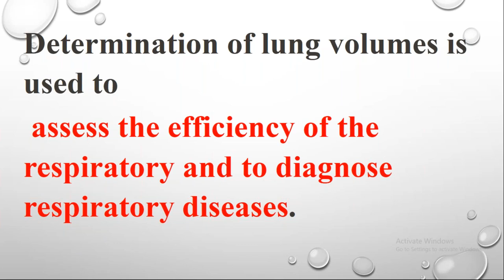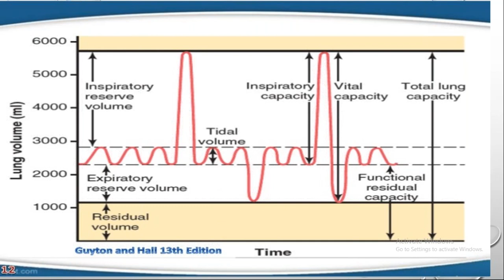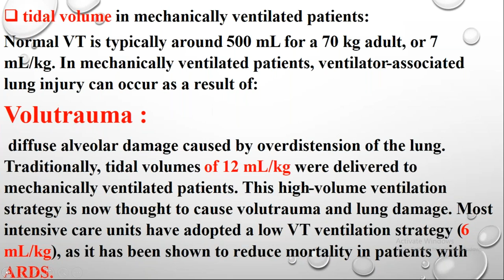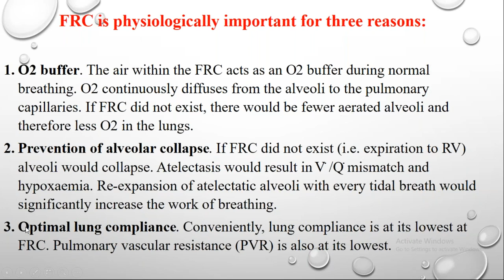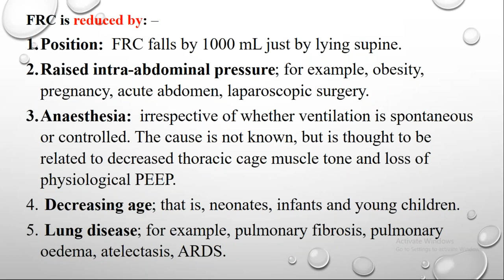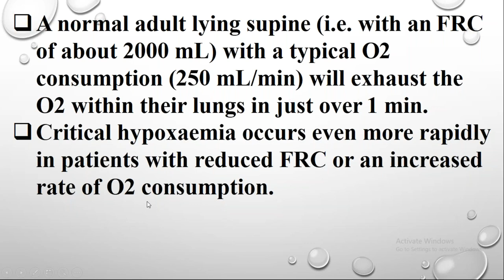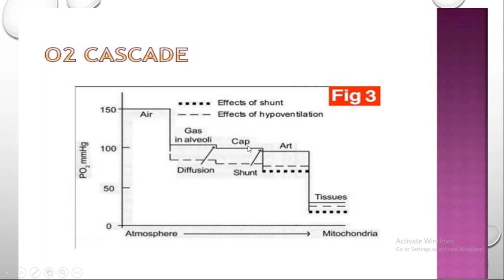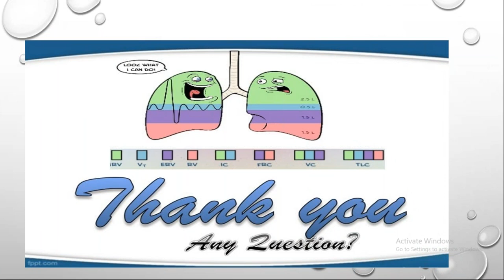18 March 2020